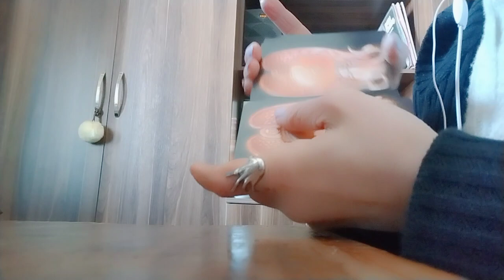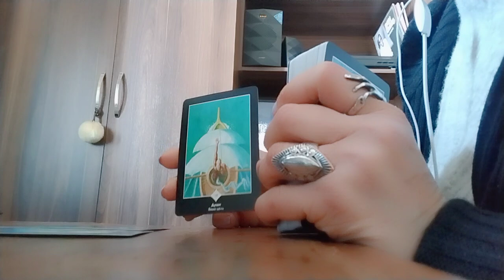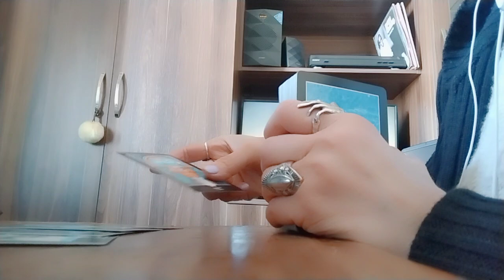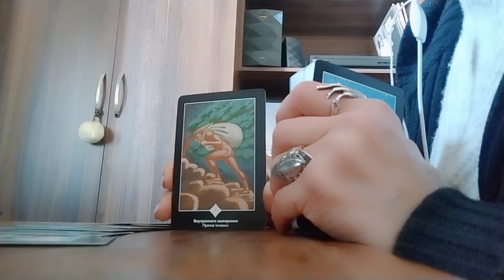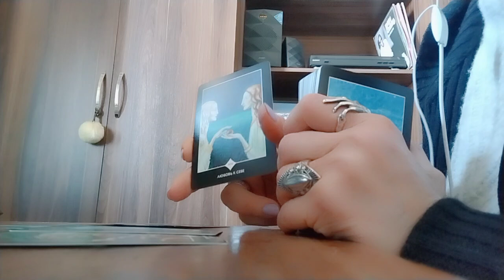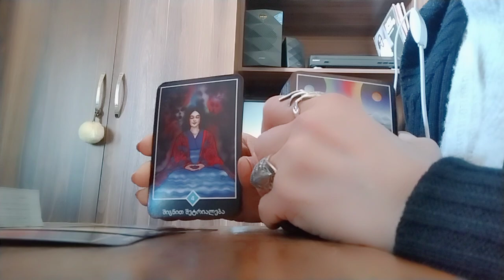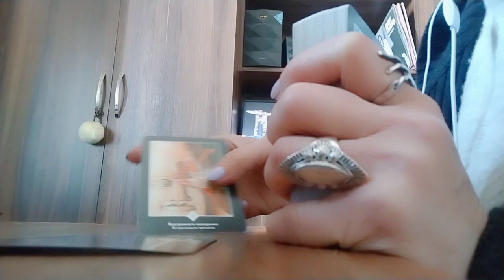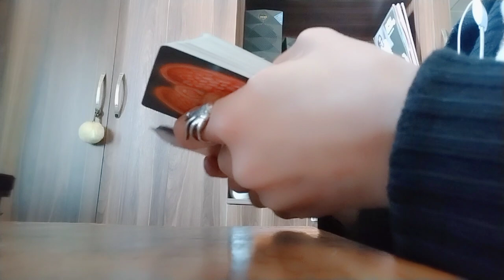როგორ ხედავთ დღევანდელ დღეს?/რა გზით მიგყავთ ცხოვრება?✨🃏✨